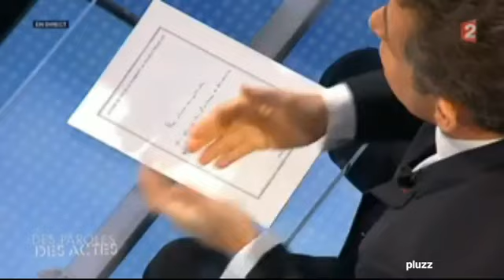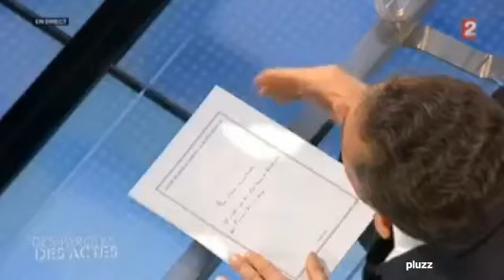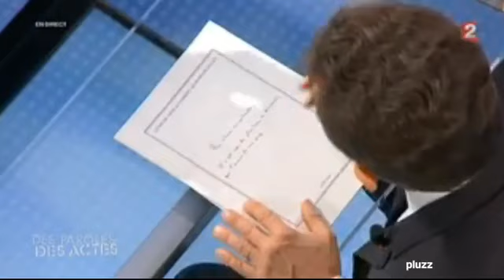Des Paroles et des Actes - Nicolas Sarkozy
Grand oral de Nicolas Sarkozy à Des paroles et des actes sur France 2, jeudi 12 avril 2012